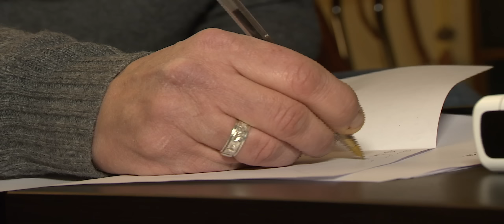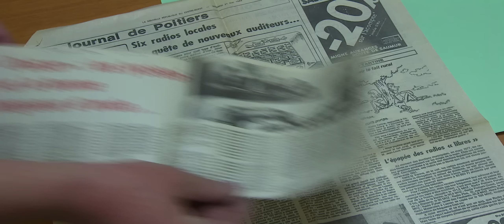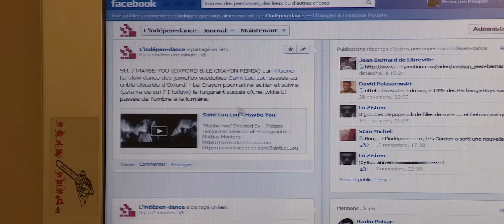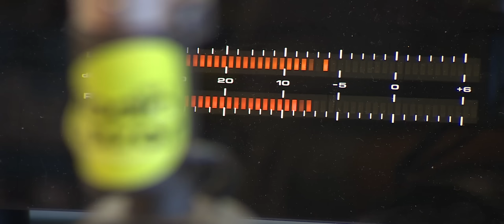radio pulsar.mov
radio Pulsar est née en 1983 à Poitiers. 30 ans plus tard cette radio associative reste une véritable radio locale.